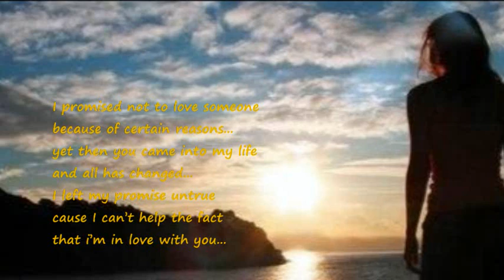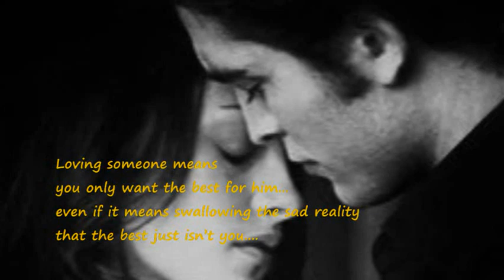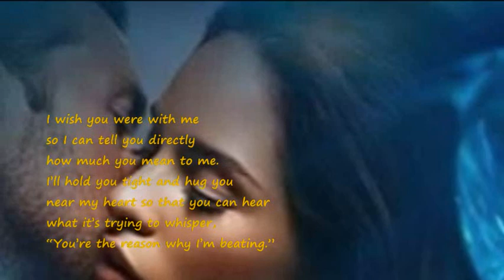Love Story ( Where Do I Begin ) Instrumental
Been planning to do this one since
I've watched the movie In The Name of Love
almost a month ago...
Guess just find the right time earlier..
Enjoy po :")